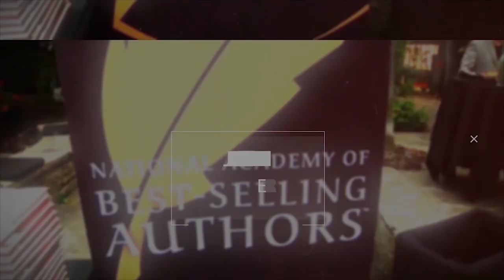Understanding Who You Are With Jerome Myers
In this episode of the Making Bank podcast, we welcome guest Jerome Meyers. Jerome once worked in corporate America at a construction company and was part of the team responsible for building a $20 million division. However, he believed that there was more to be gained from life, and being a part of corporate America wasn't helping him satisfy that itch, and that's why he left. Now, Jerome is a corporate America dropout who has become one of the world's most sought-after Thought Leaders and real estate entrepreneurs in the multifamily development space. His company, the Meyers development group, has been able to build a multimillion-dollar portfolio following the principles of his Meyers method. As a developer of people and places, Jerome has lived out his childhood dreams of helping people manifest the things they could once only imagine and create social proof that dreams can be real. Today, Jerome is the Founder and Chief Inspiration Officer of Dream Catchers and the Myers Development Group. Through these entities, he works to help others that are just like him exit the matrix that is corporate America.

This week on the podcast, Jerome talks about his journey and gives us tips for entrepreneurs getting started in the multifamily space. He also details why your inspiration is essential and why you should be genuinely passionate about your work.

Listen to Josh and Jerome discuss the lessons he learned on his entrepreneurial journey:

(2:24) Jerome's Introduction To Entrepreneurship
As a kid, Jerome exhibited early tendencies of most entrepreneurs; he sold candy at school and mowed lawns to make money. However, Jerome's introduction to entrepreneurship came when he was around 5. He was fascinated with the idea of being free and not having to work late so that he always had time for his family. He asked his mom about it, and she explained that to continue living the way Jerome was used to living, he'd need to be able to make money, and the best way he could make money and be free would be to be the boss and own his own company.

(7:01) Leaving Corporate America
Jerome would get an engineering degree and start working for a construction company. Things would start off going smoothly for him, but on January 24th, he received a call informing him that he had to fire half of the team's employees. Even though the company was doing well, he still had to lay off those employees. Jerome remembers this as one of his most humbling experiences because he wasn't really a leader, he just had a title, and he was doing what he was told to do. That's when he decided to leave and figure out how to make it as a real estate entrepreneur.

(18:13) The Challenges Jerome Faced And How He Overcame Them
Jerome's most significant challenges came with his first real estate deal. He did almost everything wrong. He didn't get the correct permits, hired contractors that didn't perform, and created a business plan that flat out didn't work. He learned from that to stop operating with zero margins for safety. Always have a contingency plan because things won't go perfectly when you're doing something the first time. There are always going to be issues, so be prepared for them.

(20:48) Top 3 Things Jerome Learned
1. Figuring things out on your own is the most inefficient and ineffective way of doing things. Hire someone that already knows what they're doing and make them work for you.
2. Don't try to be self-made. Nobody is truly self-made. Humble yourself, learn to get help, and use other people who are skilled in areas you're not. Remember, you can only get so far on your own.
3. Always believe in your dreams, no matter how outlandish they may seem. Most people haven't experienced freedom because they've never believed it was possible. The road to success is full of hardship, but your conviction will help you get through it.

(23:39) Jerome's Four Step Process
Jerome's four-step process is: Find it, Fund it, Fix it and Flip it. This goes for all types of business. Find a project, then bring in the capital and investors. Once you have sufficient funds, you want to execute your business plan so that you eventually get your initial investment back.

Links mentioned:
Jeromemyers.co